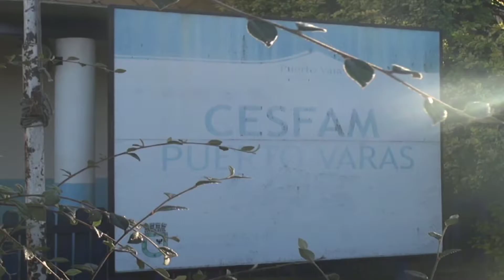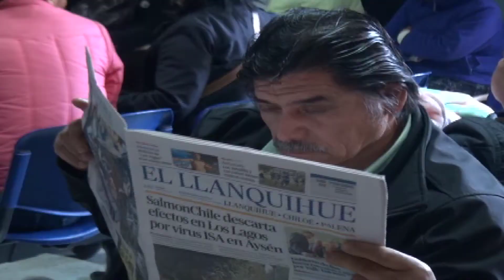Alcalde emplazó a Min. Mañalich, para que conozca , realidad de la salud pública de Pto. Varas.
Molesto se manifestó el alcalde de Puerto Varas, Álvaro Berger, tras los dichos del ministro de salud Jaime Mañalich, quien en su visita a la zona, descartó por el momento, la construcción de un hospital público de mediana complejidad para esa comuna.